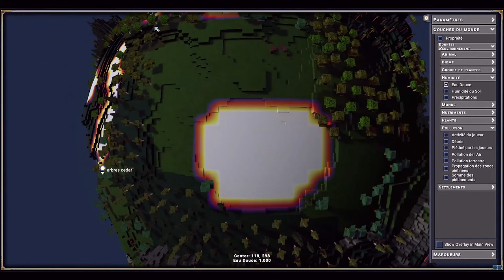DECOUVERTE/ TEST ET PRESENTATION DU JEU ECO 2021